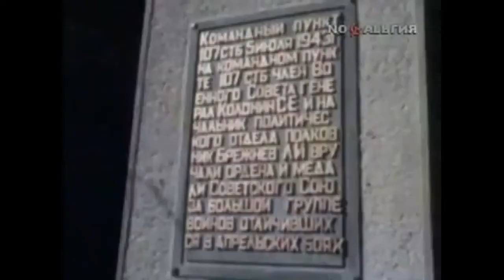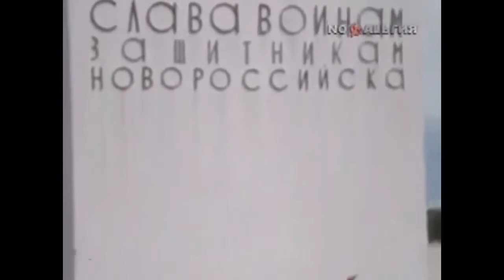Иосиф Кобзон Малая земля